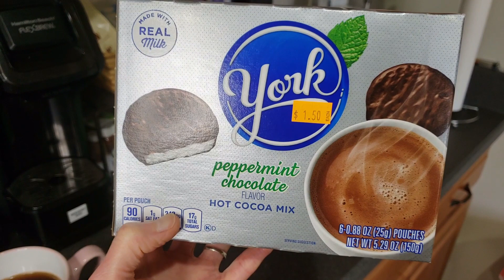YOUTUBE'S FIRST EVER: BREAKFAST WITH BACON!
Welcome to my first-ever Youtube edition of Breakfast With Bacon! Each month I'll be sharing my favorite things and happenings from the past month. Come relax with me and get caught up in all the March happenings!

Let me help you transform your health and lose weight with group Nutrition Coaching